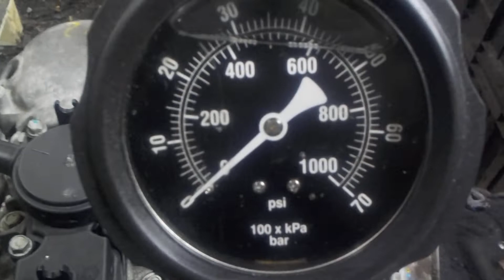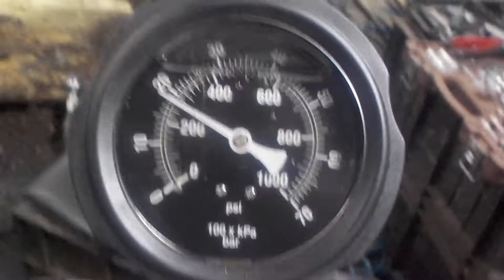Двигатель Chevrolet для Captiva (C140) 2011-2016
Описание двигателя Двигатель Chevrolet для Captiva (C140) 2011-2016
2.2Л. 16V ДИЗЕЛЬ ТУРБО 2011Г. КОМПРЕССИЯ: 1Ц:18 2Ц:19 3Ц:20 4Ц:19 В СБОРЕ С ТОПЛИВНОЙ СИСТЕМОЙ ПО ЗАПРОСУ ПОКАЖЕМ СОСТОЯНИЕ ЗАПЧАСТИ ПО ВИДЕО 25196690